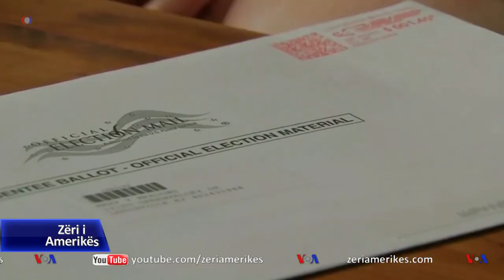Gjykatësja Barrett bëhet anëtarja e nëntë e Gjykatës së Lartë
Senati amerikan miratoi të hënën në mbrëmje të emëruarën e Presidentit Donald Trump për në Gjykatën e Lartë, Amy Coney Barrett. Korrespondentja e Zërit të Amerikës, Katherine Gypson njofton lidhur me votimin e rëndësishëm që ndodhi pak më shumë se një javë para ditës së zgjedhjeve. Në praninë e Presidentit Trump, Gjykatësja Amy Coney Barrett bëri betimin si anëtare e gjykatës më të lartë në vend.